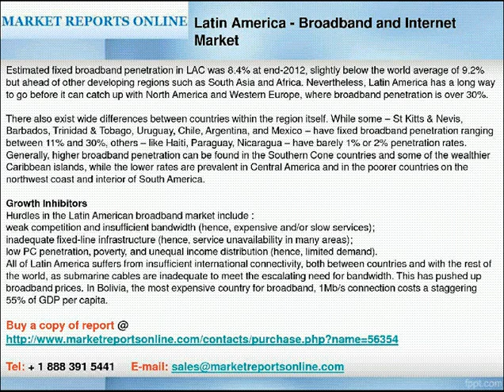Latin America - Broadband and Internet Market New Research Report at MarketReportsOnline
The only meaningful fixed broadband competition in Latin America is across technologies, primarily between ADSL and cable modem.